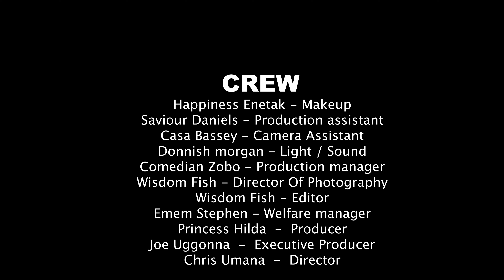AFFIONG IN THE CITY Episode 8 ( House on Fire ) share & comment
the long anticipating latest episode is here... very interesting and Ribs cracking.